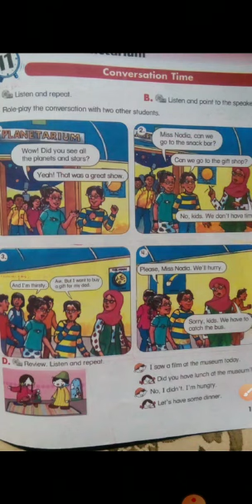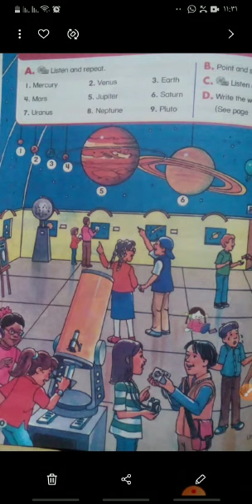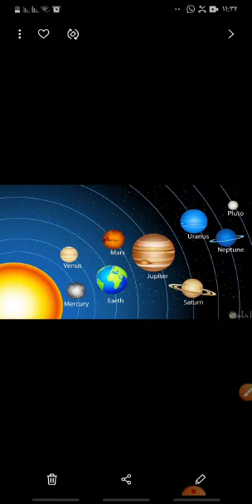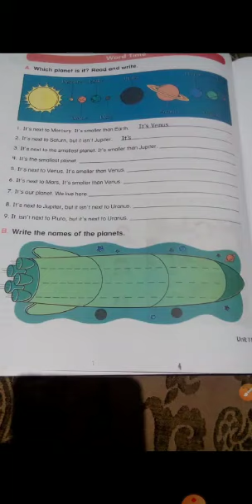أ / حورية العزيزي و ( " lesson 1,2 " Unit 11 ) للصف الخامس الابتدائي